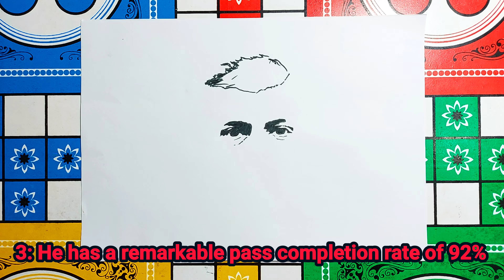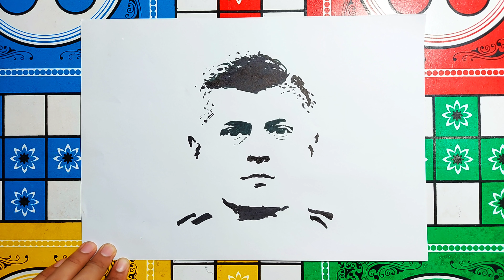Toni Kroos ⚽⚽ || Football || Germany || Top 5 || Facts || Drawing Academy || Art || Baba